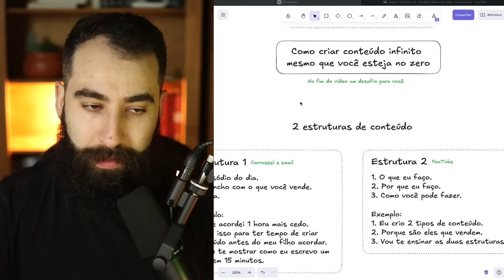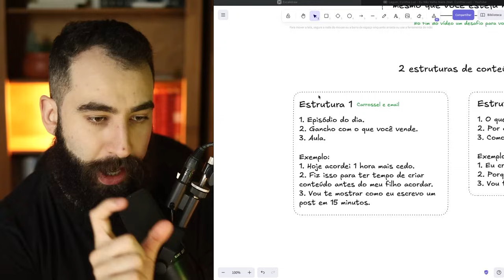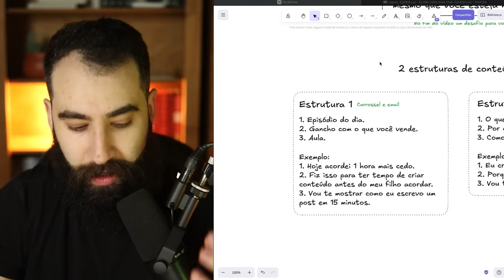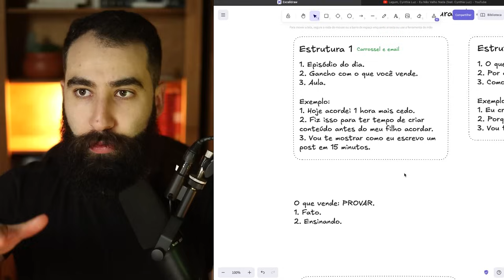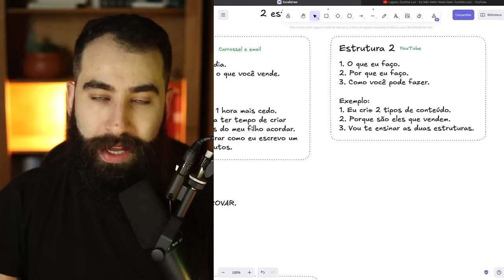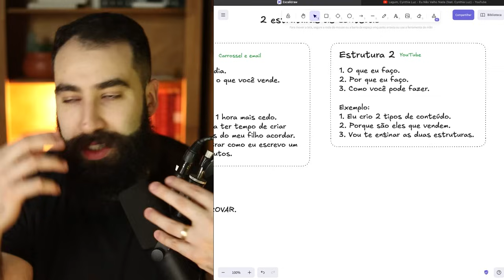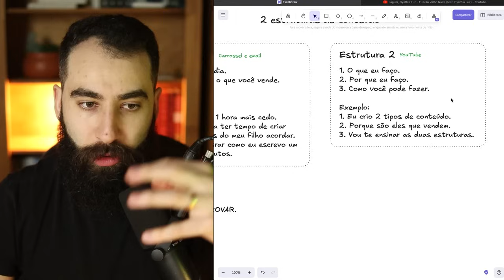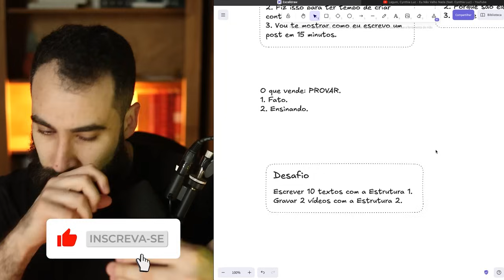2 estruturas que eu uso para criar CONTEÚDO de maneira infinita e NUNCA ter falta de ideias.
Quer saber como nunca ficar sem ideias para criar conteúdo? Neste vídeo, vou compartilhar as 2 estruturas que eu uso para criar conteúdo de maneira infinita. Essas técnicas vão te ajudar a manter um fluxo constante de ideias, seja para escrita ou produção de conteúdo em qualquer plataforma. Se você quer evitar bloqueios criativos e produzir consistentemente, este vídeo é para você!

Assista agora e descubra como gerar conteúdo de forma contínua e sem esforço!

⛰️ *Meu setup*

Microfone alternativo para vlogs e vídeos gravados com o Iphone
Cartão de memória

Elton Luiz
Eu tenho um negócio de uma pessoa só que fatura 7 dígitos ao ano com mais de 60% de margem de lucro. Marido da Milene e pai do Samuel e da Cecília. Também tenho um gato, o Bilbo, e um cachorro, o Apolo.

00:00 Início
00:53 O primeiro tipo de estrutura de conteúdo
06:00 O segundo tipo de estrutura de conteúdo
09:40 Desafio prático
10:55 Resumo